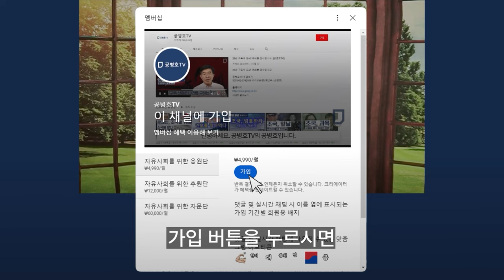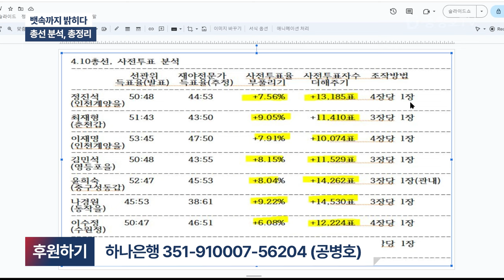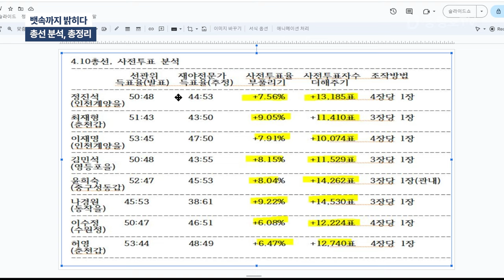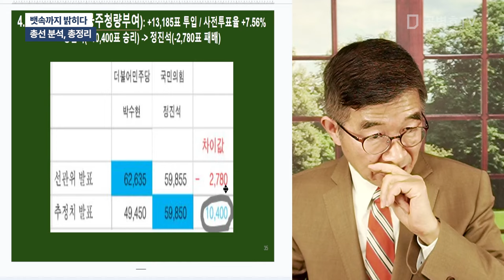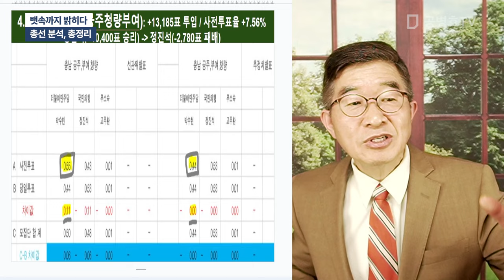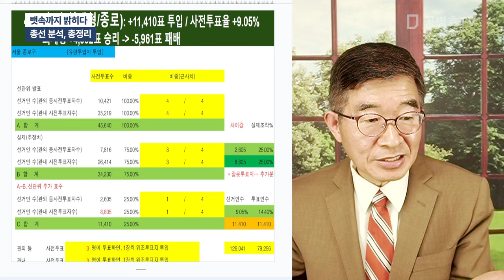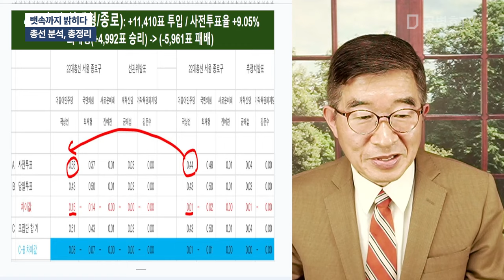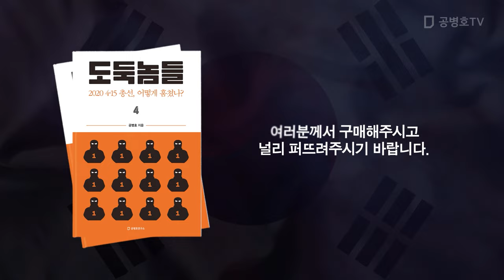뱃속까지 밝히다 / 총선 분석, 총정리 [공병호TV]